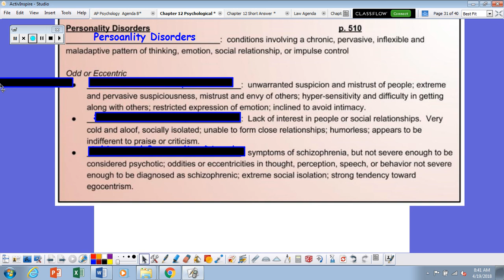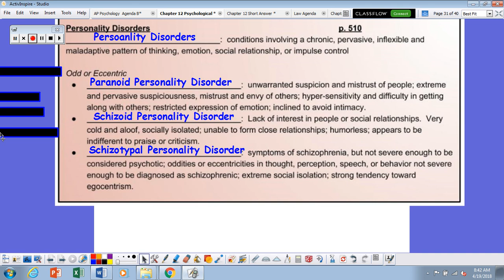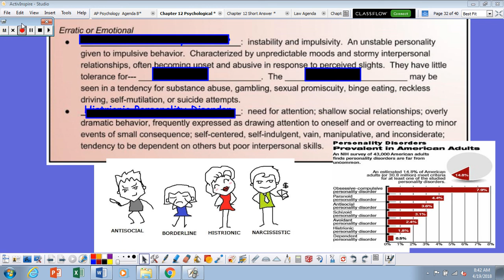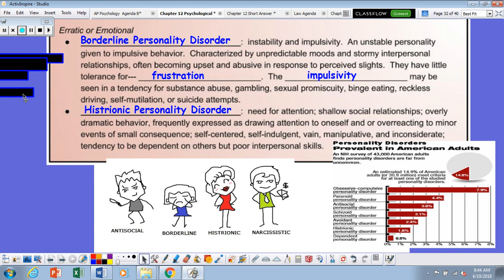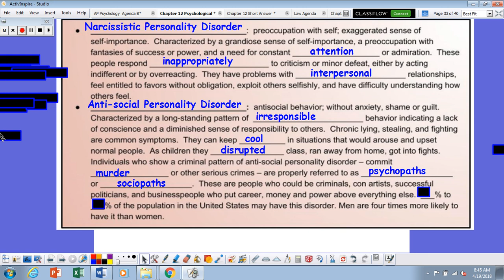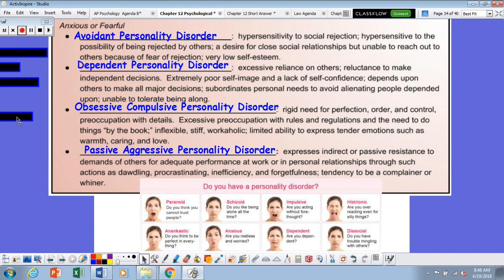AP Ch 12 part 10 Personality Disorders